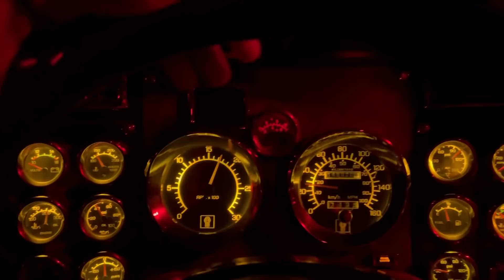Sea un experto al VOLANTE - TIPS IMPORTANTES